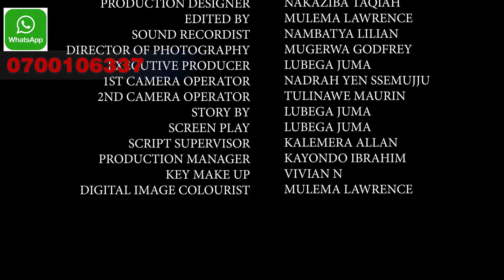HYSTERIA SN1 the heart break episode 65